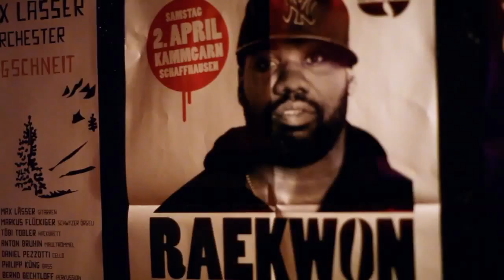Raekwon feat. Nas -Rich & Black (official video)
off the new Raekwon LP "Shaolin Vs Wu-Tang" (2011)